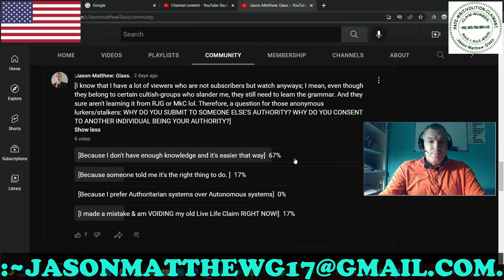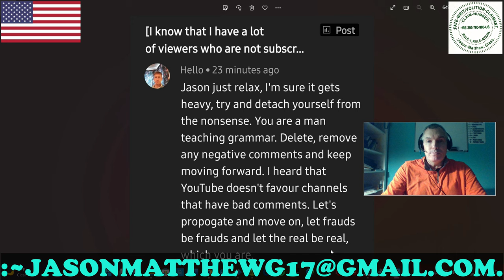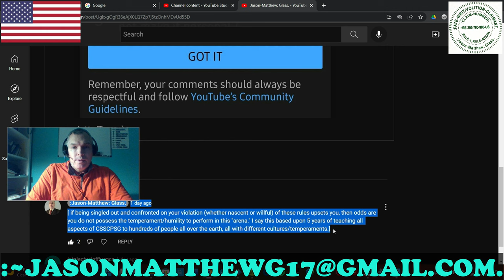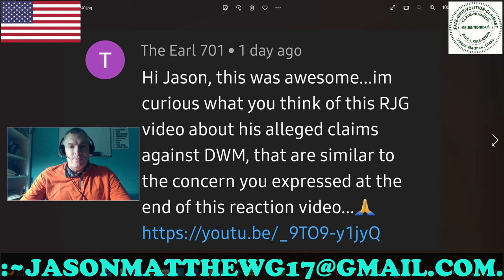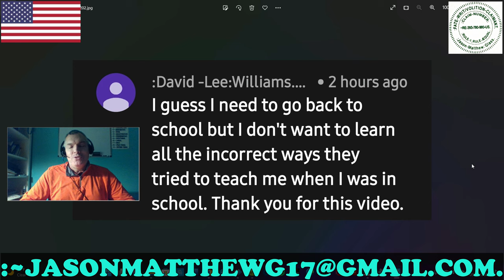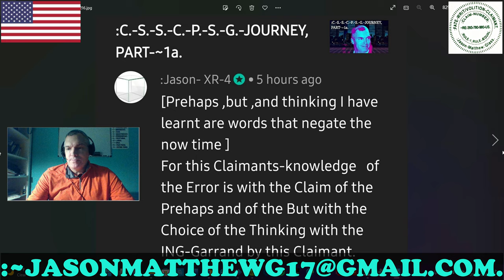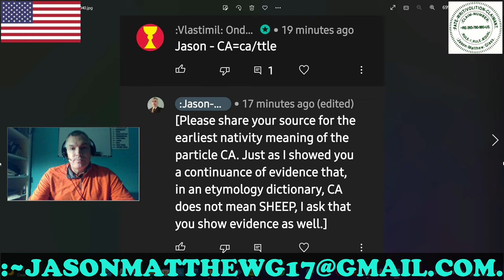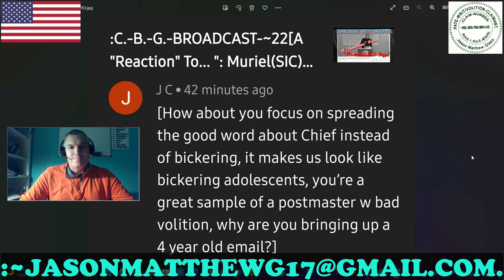:CLARITY/CLOSURE: VIEWERS'-COMMENTS, ~04.